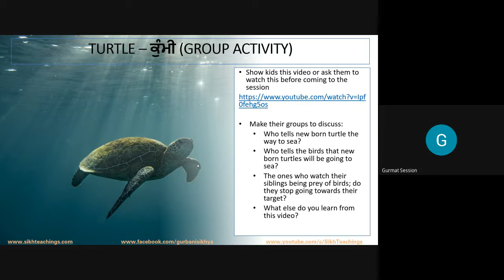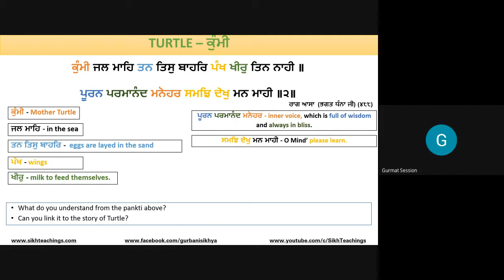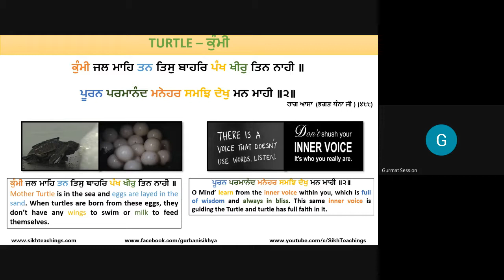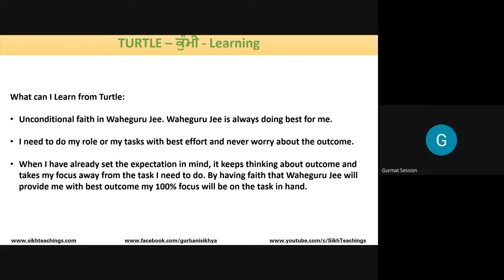Turtle from Gurbani - Senior Group - 15 May 2022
Turtle - Kachu Kumi

In this session we cover the concept of how Gurbani helps me understand through the examples of Animals. How we can learn from strenghts and weaknesses of animals to improve my behavior.

We  learn from Gurbani how Turtle has unconditional Faith in God, Parmesar. This faith drives the life of turtle in the best way and if we have same faith, we can also lead an ideal life.